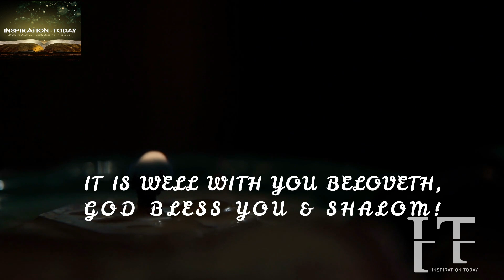THE ENEMIES WISHING YOU DEAD WILL BE REWARDED FOR THEIR EVIL & GOD WILL SAVE YOU| YOU'RE DELIVERED!💯